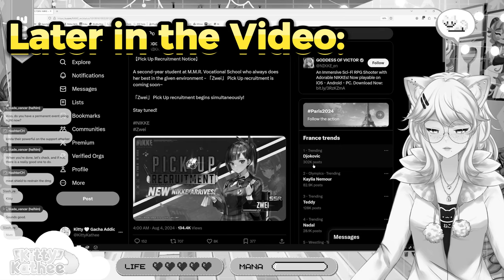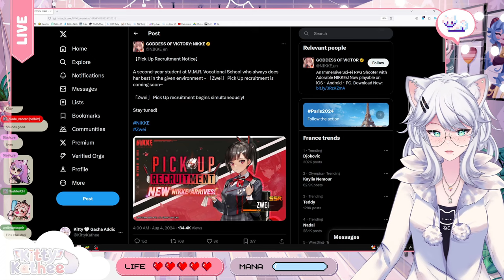SHOULD YOU PULL FOR ZWEI?! | Nikke: Goddess of Victory Dripmarketing | Kitty's First Impressions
Kitty dives deep into the latest Nikke drip marketing, analyzing the new character Zwei and deciding if she's worth adding to your team. Join Kitty as she:

Breaks down Zwei's abilities and playstyle.
Compares Zwei to existing characters in the game.
Offers advice on whether to pull for Zwei based on your team composition.
Shares her overall impression of the new character.
Don't miss out on Kitty's expert analysis!